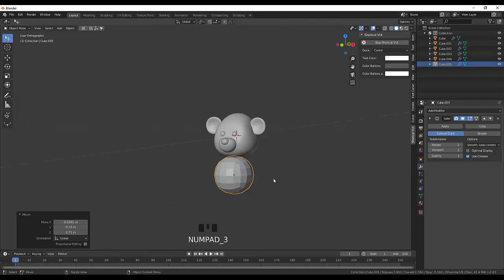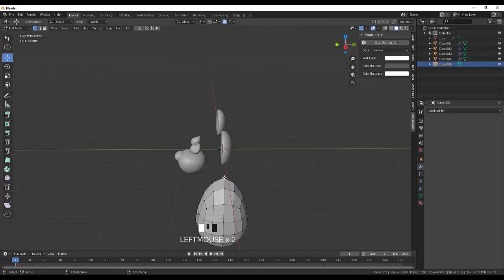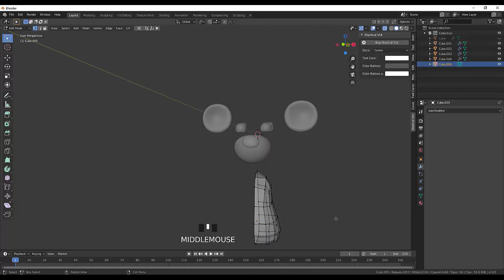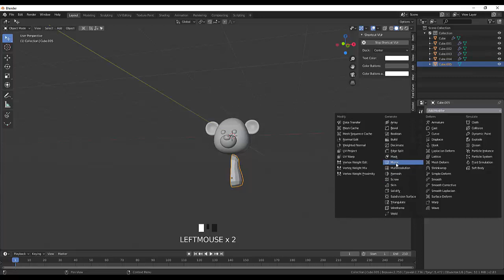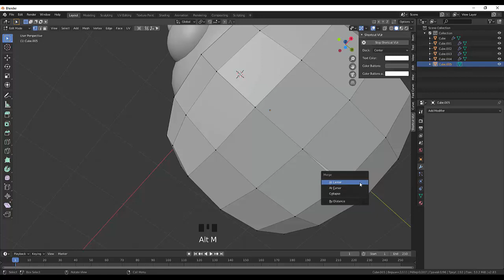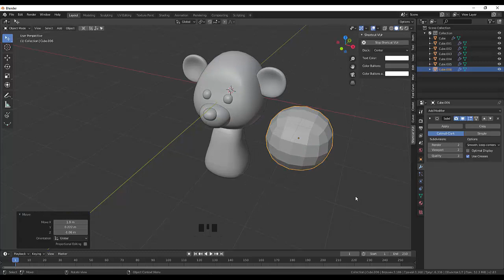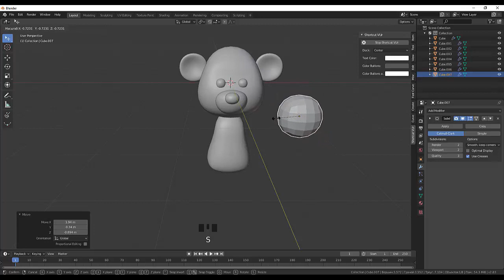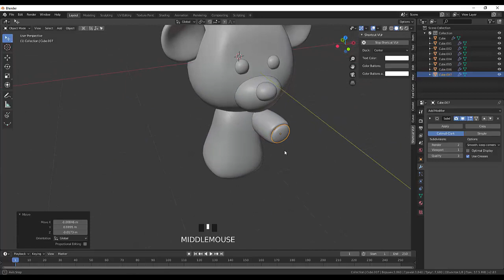07. Blender Caracter. Медвежонок (часть2)